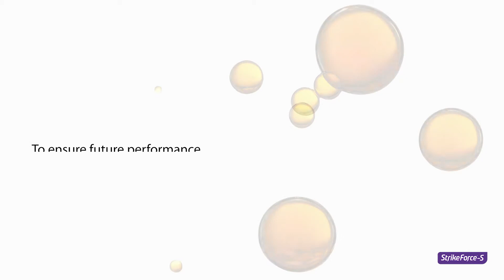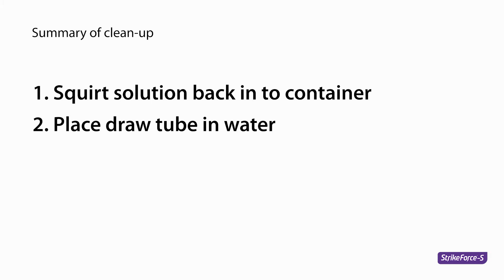StrikeForce®-S Applicator Clean-Up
Correct applicator clean-up process after using StrikeForce®-S Spray-On Blowfly Treatment.